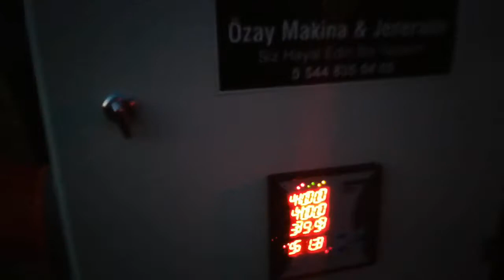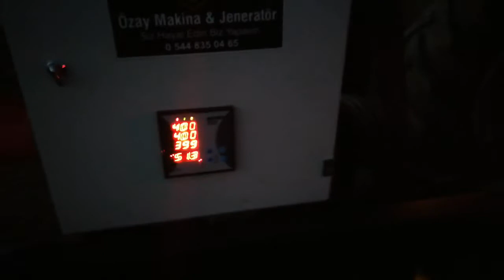Traktör kuyruk mili jeneratörü 55kva Kütahya Eymir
Özay Makina Jeneratör